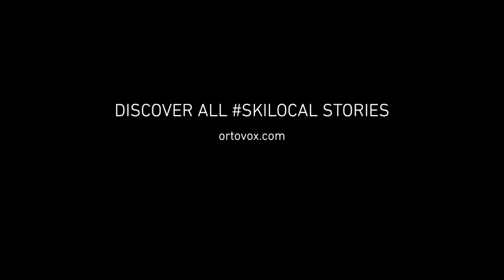SKILOCAL in Piedmont: Wild ski tour in Italy’s powder paradise | ORTOVOX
Giovanni is at home in wild Piedmont. His favorite ski tour is on his local mountain Cima di Valle. Discover his detailed tour tip and 5 tips for sustainable ski touring

Mountains, crags, lakes, rivers – the landscape of Piedmont’s northern tip has it all. Here, Giovanni has everything he needs. One of his favorite tours is the ascent of the Cima di Valle (2593m), to the south of Monte Cistella.